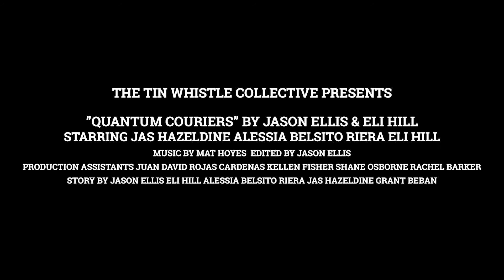Quantum Couriers - VF 48Hours 2021 Short Film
Traumatised after his last delivery, a Quantum Courier will need all the help he can get to deliver again.

This short film was made for the 2021 48 Hours Film Competition, where you only have 48 hours to complete a short film from coming up with the idea through to editing and uploading the finished product.